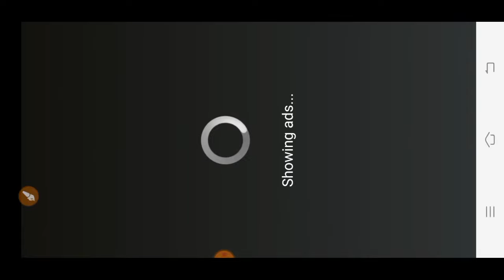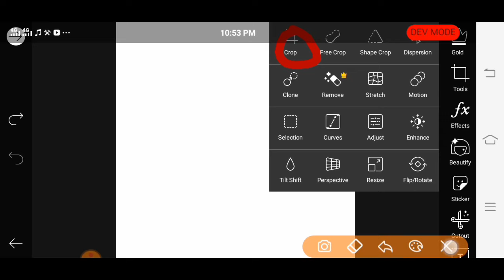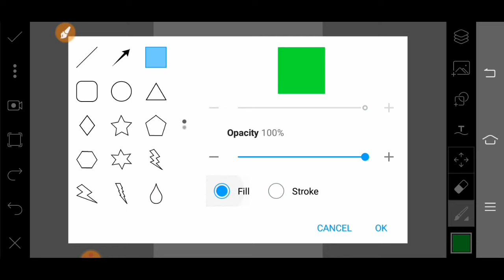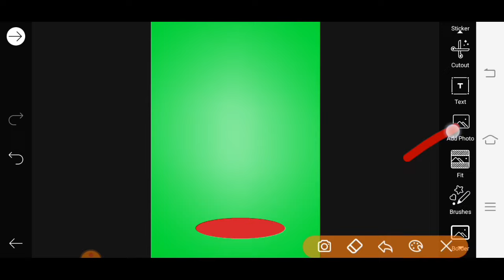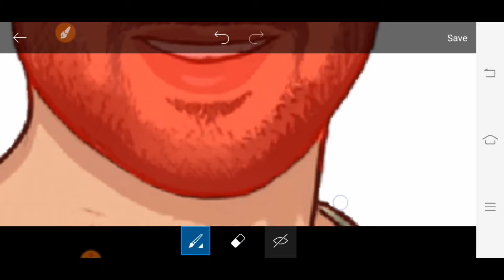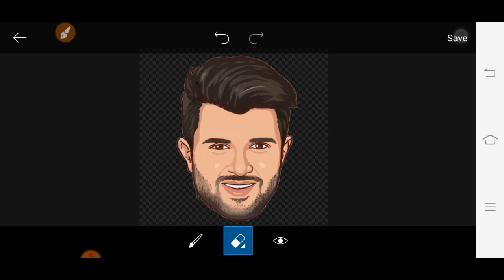PicsArt cartoon Photo editing tutorial // PicsArt New Amazing Photo editing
PicsArt app

Cartoons app toonapp

Stoke

Cartoons photo editing
PicsArt new cartoons photo
PicsArt vectors art photo editing
PicsArt new oil painting editing
PicsArt digital oil painting photo editing
PicsArt cartoon photo editing Tamil
How to make cartoon portrait editing
Cartoons portrait photo editing
Snapseed cartoon photo editing
R editing

Thanks